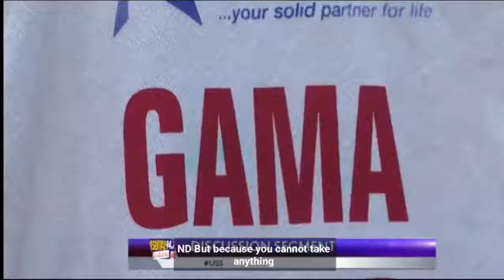SUPERCLASH : I don't see coach Samuel Boadu surviving against Asante Kotoko.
I don't see coach Samuel Boadu surviving against Asante Kotoko because the fabulous boys have all it takes to silence Hearts of Oak.

(Jerome Otchere, Former Kotoko Express Editor)